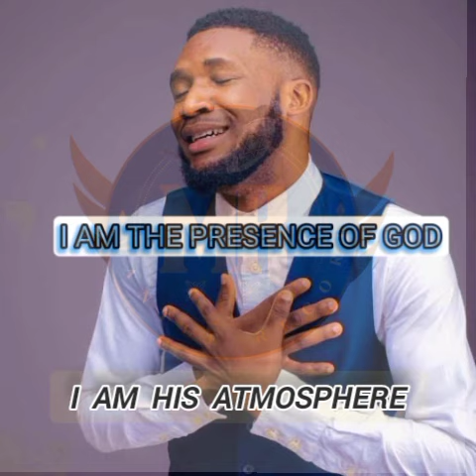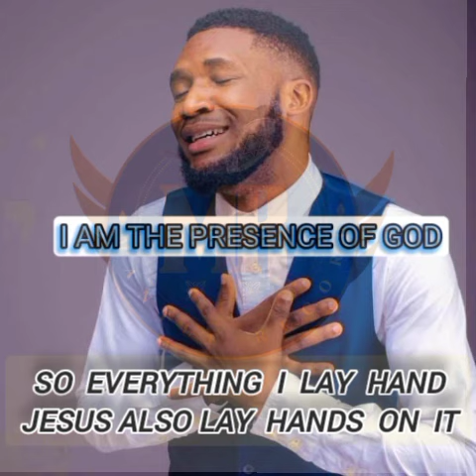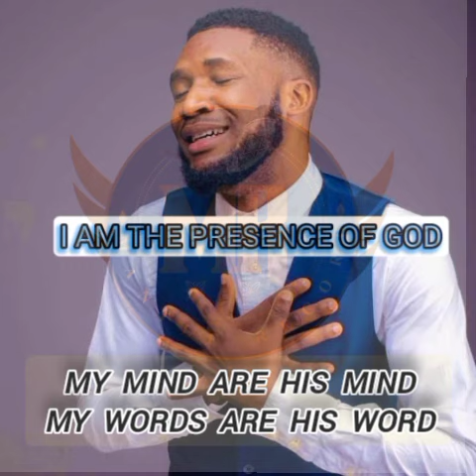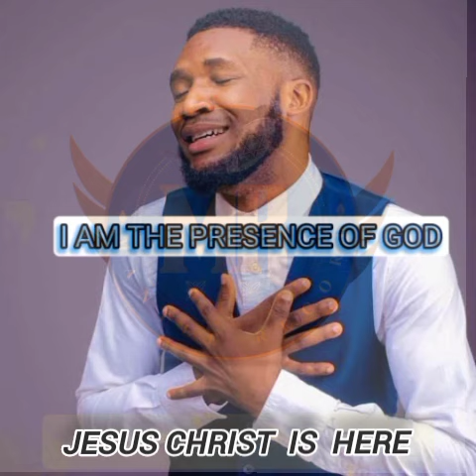Ebuka Songs - I am the presence of GOD 🔥🔥 Lyrics Video